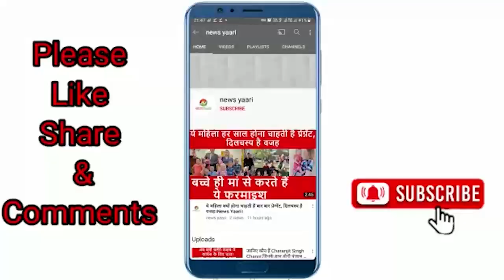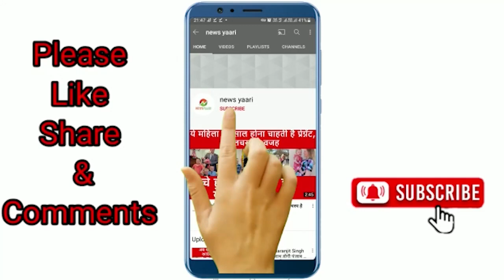Rishabh Pant, KL Rahul और Rohit Sharma को लेकर क्या क्या कह रहे हैं ये बच्चे।Team India। News Yaari।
टी 20 विश्व कप के बाद टीम इंडिया क्या होनी चाहिए कौन सा खिलाड़ी बेहतर खेलता है..पंत के एल राहुल और रोहित शर्मा को लेकर देखिए ये बच्चे क्या क्या बता रहे हैं।आप भी सुनिए मजा आएगा।